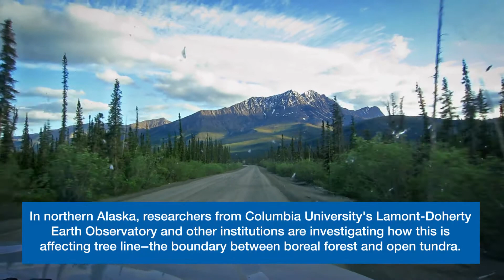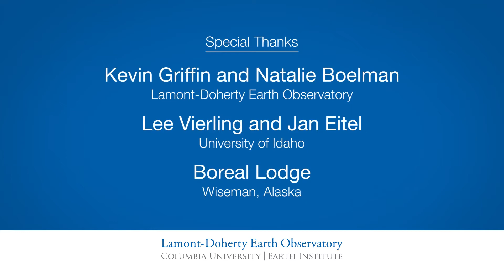Between the Trees and the Tundra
In Alaska, trees growing at the very edge of their northern range may be influenced by warming climate; will they eventually take over the tundra beyond? Scientists from Columbia University’s Lamont-Doherty Earth Observatory and other institutions are studying how these remote ecosystems may change.